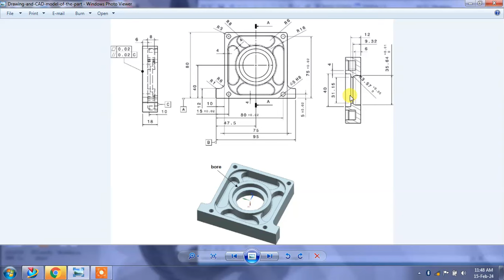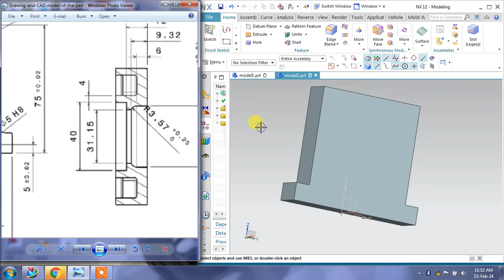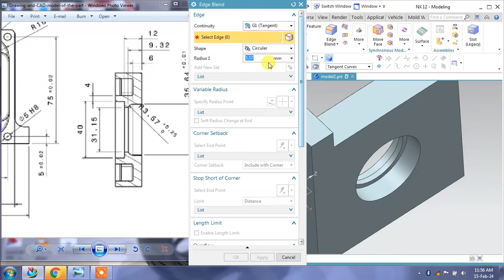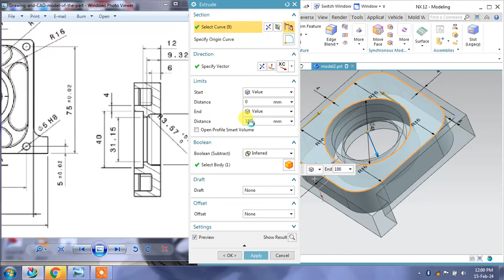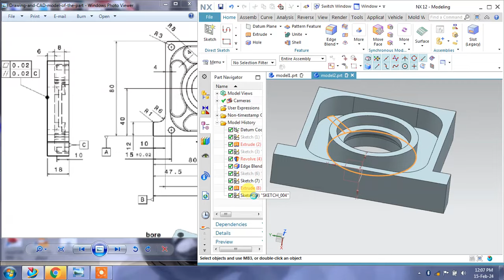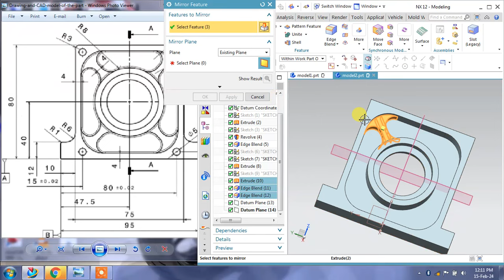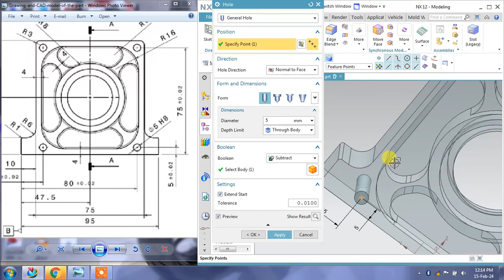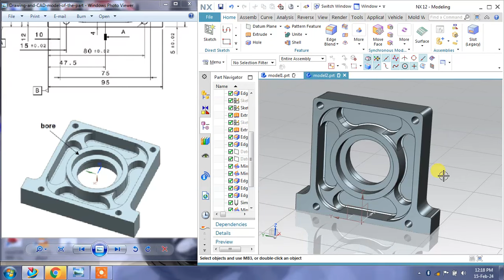nx12 CAD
Hey, check out the products that I am selling on Amazon